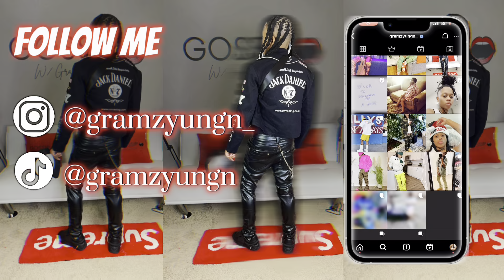SPINNING THE BLOCK + COOK WITH GRAMZ YUNGN